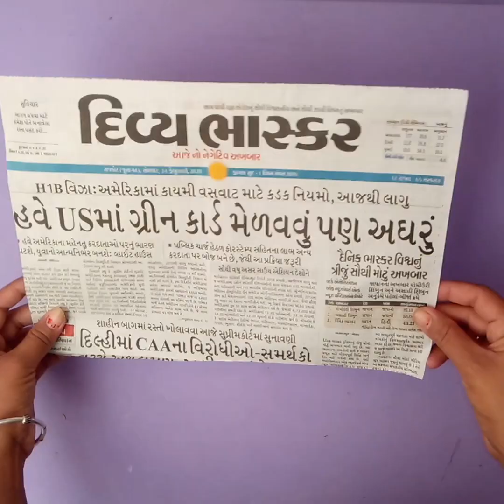JHALAR KI DESIGN | WOOLEN CRAFTS IDEA | JHUMAR BANANE KA TARIKA | TORAN KAISE BANAYE | GHAR SAJANE K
JHALAR KI DESIGN ! I WILL SHOW YOU HOW TO MAKE WOOLEN CRAFTS IDEA BY MAKING HANDMADE. IN HINDI LANGUAGE JHUMAR BANANE KA TARIKA OR TORAN KAISE BANAYE   GHAR SAJANE KE LIYE.  बिना सिलाई, VERY VERY GOOD ART, CRAFT AND DECORATION IDEA FOR WALL, HOME AND ROOM.

My channel is about colorful and different ART AND
My channel is about Handmade Craft for home and room decoration.
My channel is about something unique and newly Creativity.